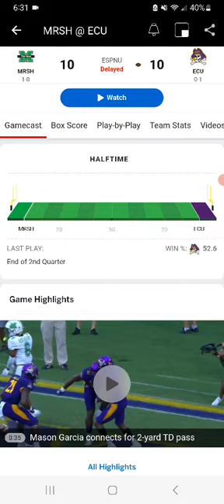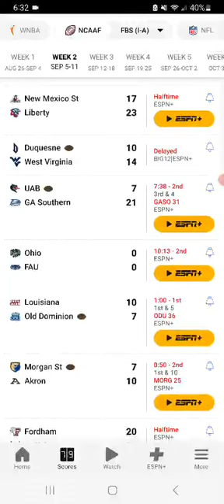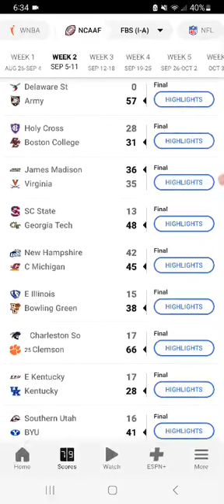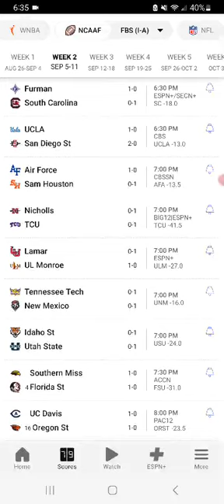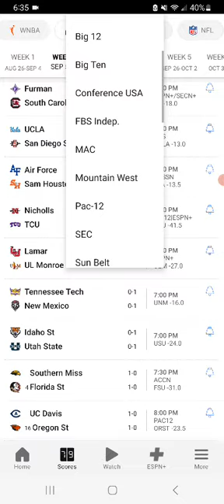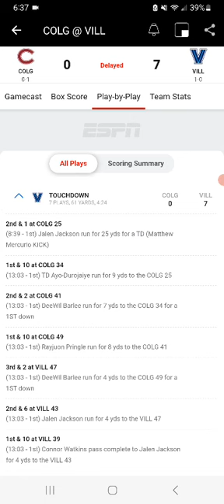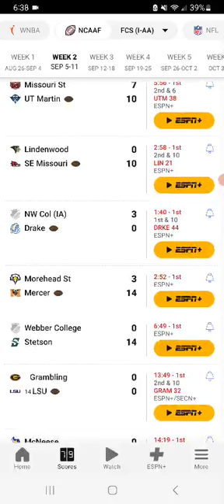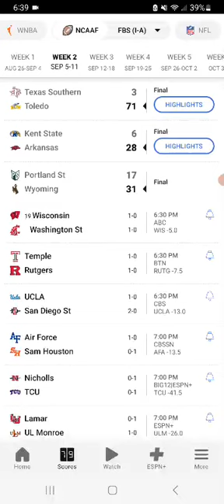fbs & FCS score updates Week 2 Part 3